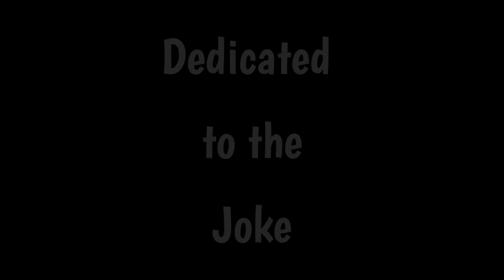The Stop Motion Stories (Episode 2)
A collection of puns, jokes, and Stop Motion action figure stories